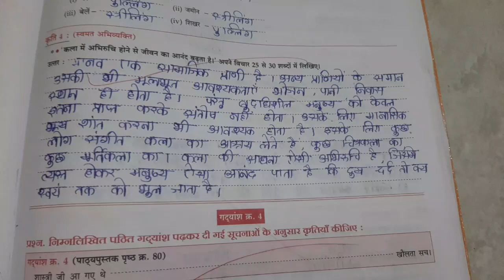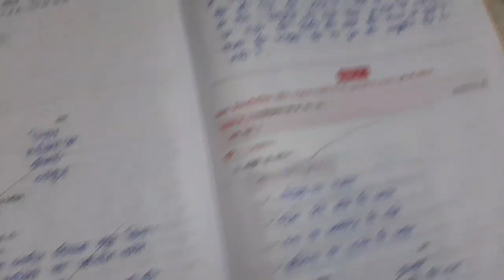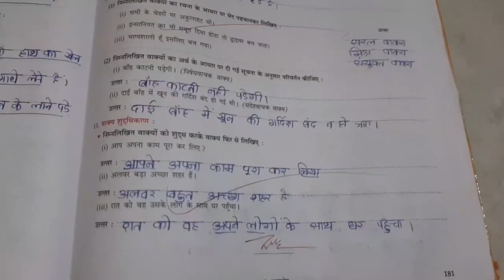||CLASS9TH||HINDIWORKBOOK||QUESTION AND ANSWER||10.UPRAJAY||